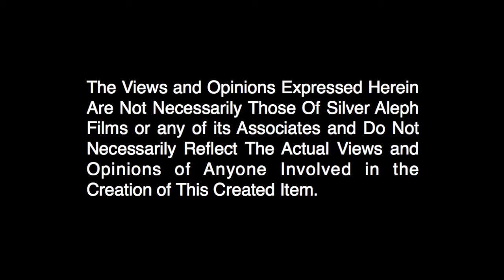"Earthflip" Movie Project